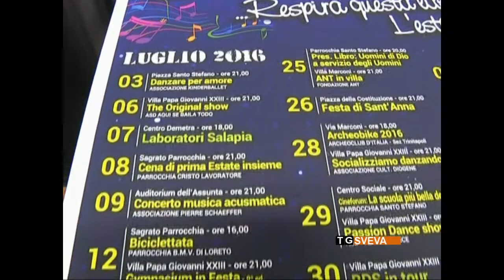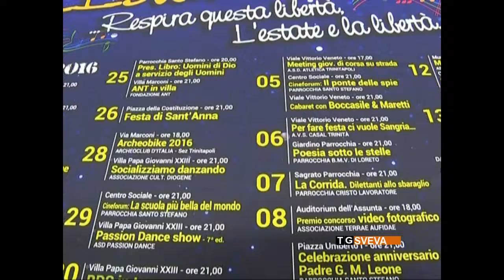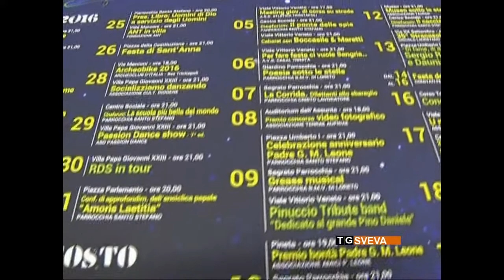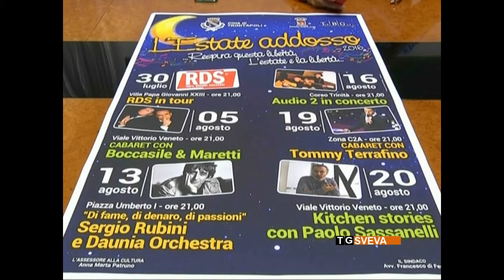"L'estate addosso" a Trinitapoli con Sergio Rubini e gli Audio 2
Gli eventi del cartellone estivo 2016